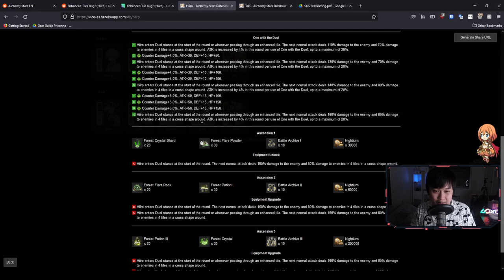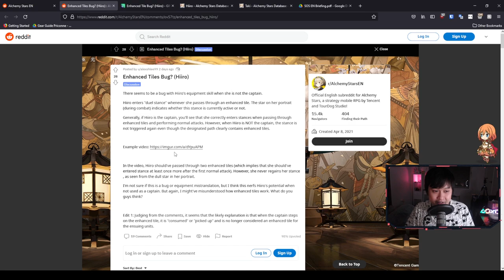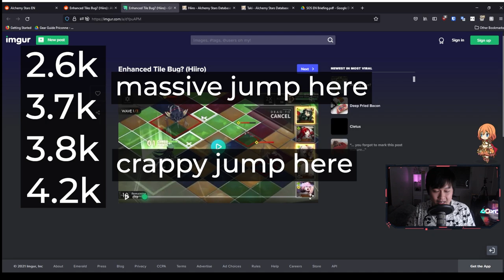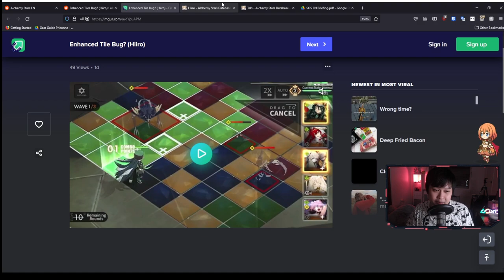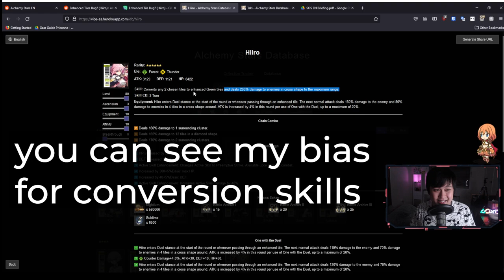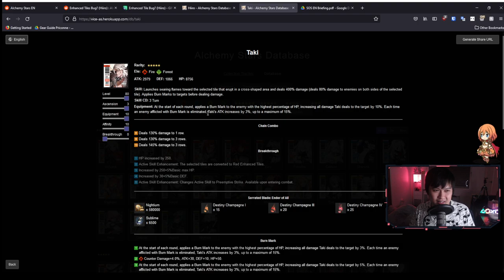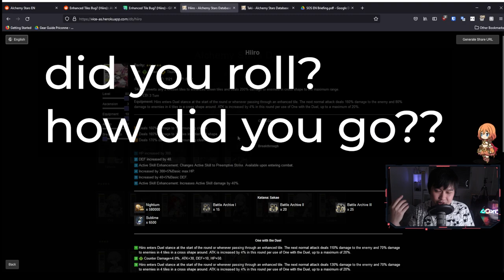[Alchemy Stars] Rolling for Hiiro, Alleged Hiiro Bug, Hiiro & Taki Evaluations (Second Impressions)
Hi!

After a few days of seeing how Hiiro and Taki plays, I decided to make my move. In this video, I roll hard for Hiiro, praying that I get her. I don't care for Taki unfortunately. After that, we take a look at the alleged bug that is plaguing Hiiro, and how this impacts her in terms of her effectiveness. Lastly, we do another quick evaluation of both Hiiro and Taki, a second impressions kind of look.

For reference, I'm currently playing Alchemy Stars (白夜極光) on the global server, on BlueStacks 4, Nougat 64-bit.

Lace.
✨ About Me
✨ Socials (need to copy and paste links)